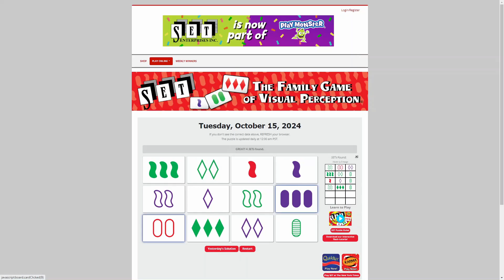AI solve Daily Set game : 10/15/2024 (ASMR)